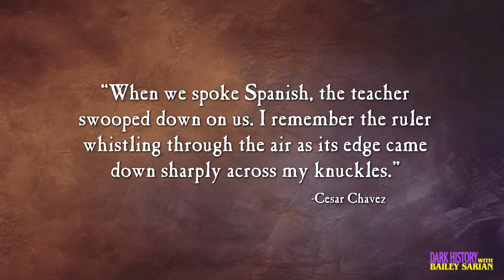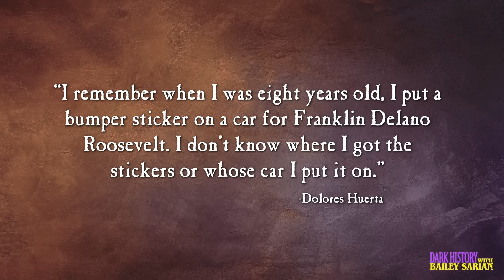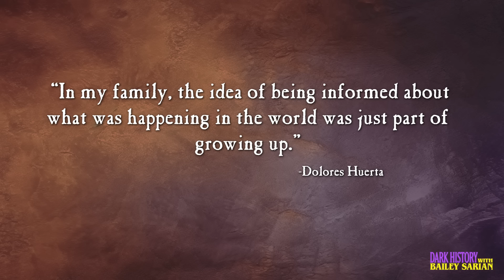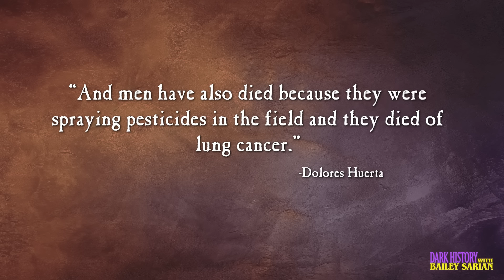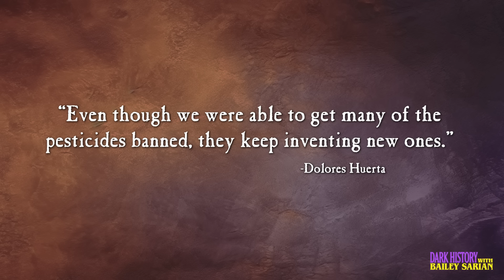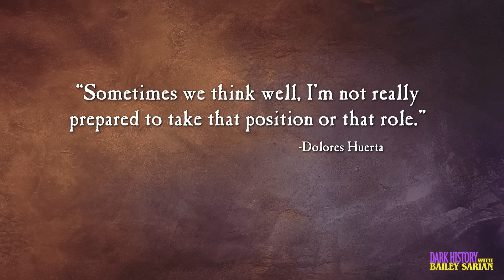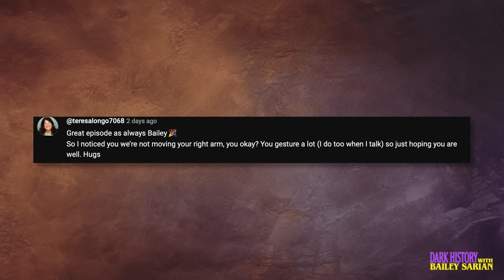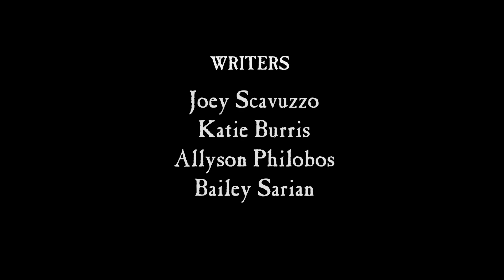Killer Pesticides, Human Rights Violations & Forbidden Fruit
Welcome to the Dark History podcast. Today we’re talking about the Chicano Movement. Before this movement, just saying the word “boycott” could get you SIX MONTHS in prison. And many Americans weren’t even allowed to take a break, drink water, or even use the bathroom. So yeah, this movement was pretty necessary. And it lead to one of the greatest fights for civil rights in US history.

Business Related Mail:
Bailey Sarian
4400 W. Riverside Dr., Ste 110-300

Chapters:
INTRO - 00:00
CESAR CHAVEZ STARTS IT ALL - 01:41
CLASS BULLIES - 12:13
EFF SOCIETY! - 19:30
CESAR GETS INVOLVED - 26:50
SI SE PUEDE - 34:27
NOT SO PEACEFUL PROTEST - 44:49
CONCLUSION - 47:43

This podcast is Executive Produced by:
Bailey Sarian, Dunia McNeily from 3arts, Kevin Grosch, and Matt Enlow From Made In Network
Research provided by: Xander Elmore & The Dark History Research Team
Special thank you to Historical Consultants: Dr. Eduardo Pagan
Production Lead: Brian Jaggers
Post Supervisor: Kelly Hardin
Production Management: Ross Woodruff
Hair: Prince Angel
Makeup: Roni Herrera